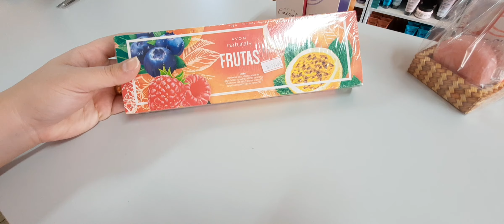Ideia de Kit Avon Baratinho | Aumente as Vendas | Consultores | Espaço Presentes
Olá pessoal!

Neste vídeo trago uma ideia linda de Kit Avon baratinho, para vender no Dia da Secretária e no Dia dos Professores.

Nós somos consultores digitais da Natura e da Avon. Vocês podem comprar os produtos pelos links e receber em casa:
NATURA:

Equipe Espaço Presentes
Apoie o pequeno comerciante do seu bairro.❤
Oremos uns pelos outros! 🙏